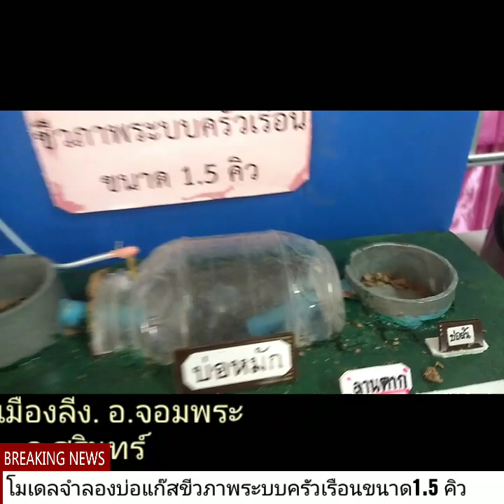ไข่เจียวขี้หมูกินได้ @เมืองลีงโมเดล พลังงานทดแทนบ่อหมักชีวภาพ สื่อสุรินทร์สัญจร สนงพลังงานจสร.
ดีเจแพท พรพรรณ ภาพ-ข่าว-เสียง-ตัดต่อ